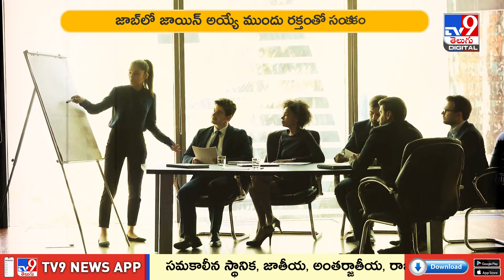అక్కడ ఉద్యోగం చేయాలంటే రక్తంతో సంతకం చేయాల్సిందే! - TV9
ప్రతీ కంపెనీ ఓ పాలసీని తయారు చేసుకుంటుంది. కంపెనీని ఎలా నడపాలి, ఉద్యోగస్తులకు రూల్స్‌ ఎలా ఉండాలి? వంటి నిబంధనలు ఉంటాయి. ఆయా సంస్థల్లో చేరే ఉద్యోగులు కచ్చితంగా రూల్స్‌ పాటించాల్సి ఉంటుంది. ఆ మేరకు ముందుగానే అగ్రిమెంట్స్‌ కుదుర్చుకుంటాయి. అయితే అయితే తమ సంస్థలో ఎటువంటి అవకతవకలు జరగకూడదని జపాన్‌ లోని ఓ బ్యాంకు పెట్టిన రూల్‌ మాత్రం ఉద్యోగులను హడలెత్తిస్తోంది. ఇంతకీ ఆ బ్యాంకు పెట్టిన అసాధారణ నిబంధన ఏంటంటే..

Credits : sammaiah / Producer